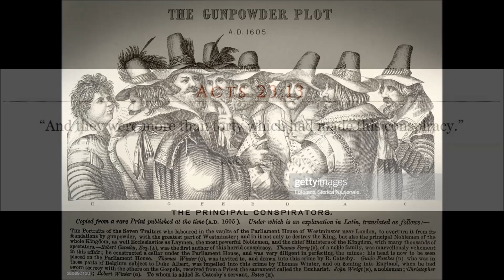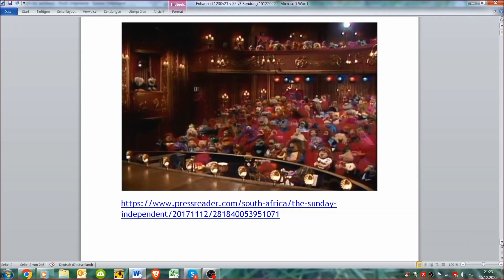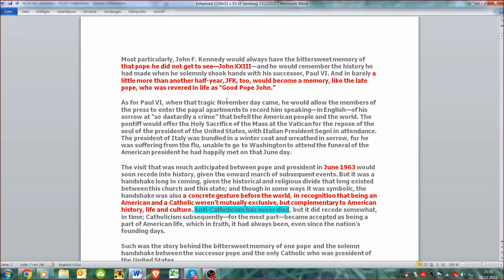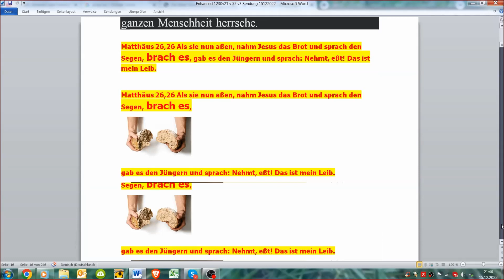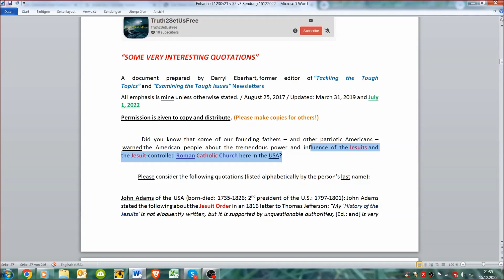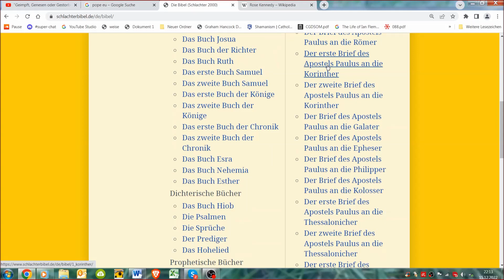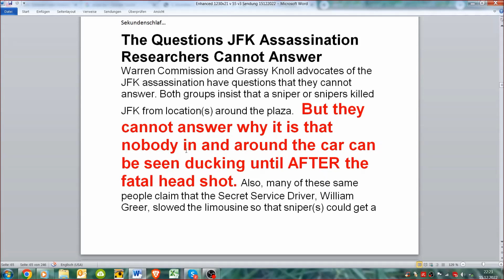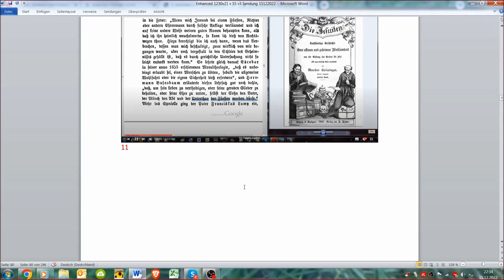Verschwörungen Folge 54: Kardinal Krieg Teil 1 (Theorie)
Laufzeit 1h 20 min